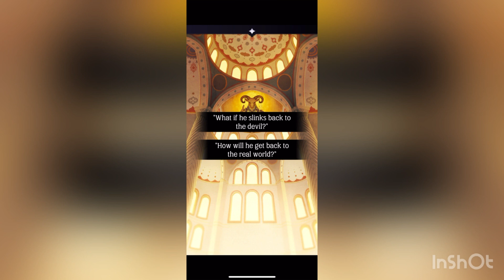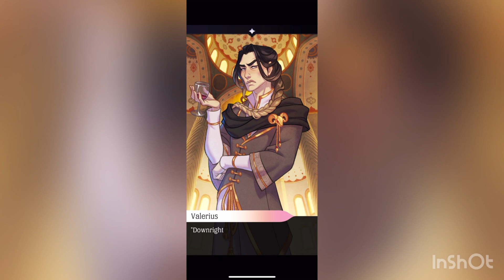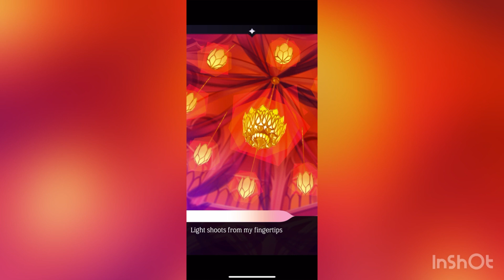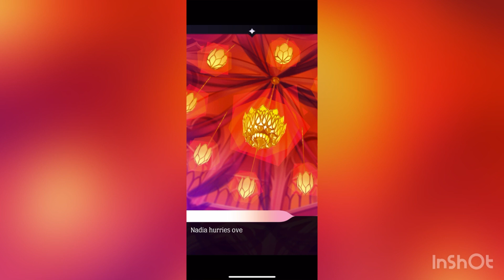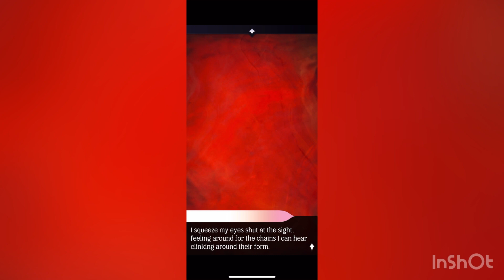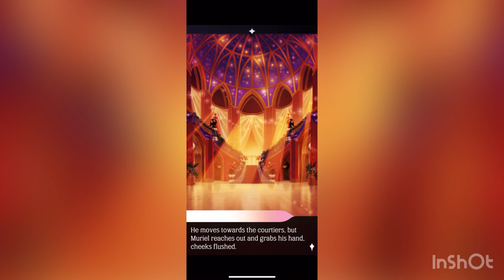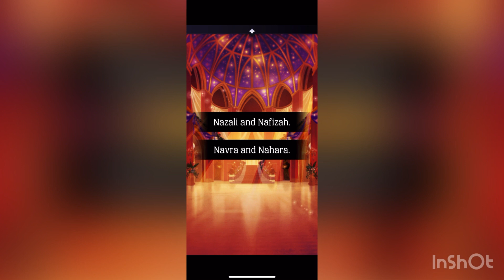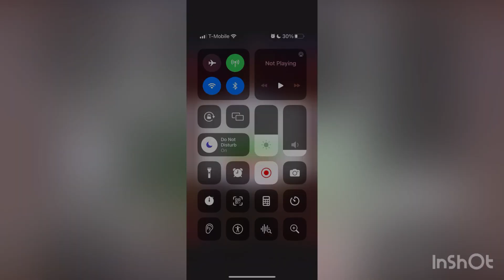The Arcana: Nadia Upright Ending Pt 1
I’m back!!! I’ll get RIGHT to making part 2 of Nadia’s Upright Ending and will post it, but thank you to those still watching!

-Wondering what The Arcana is?
Well, from what I’ve seen, it’s a romance mobile game (on the App Store) with you (the MC) as a magician, who can’t remember what happened 3 years ago during a masquerade. You play 6 different stories of 6 different characters and can romance anyone you want. Whatever choices you make WILL affect the outcome of the story, (an Upright Ending: the Good ending, and a Reversed Ending: the Bad ending) and when it comes to those choices, I’m PRETTY sure it shouldn’t matter whether you pay coins for those choices or not because obviously, not everyone will have those amount of coins on them. But, that’s okay since there’s always daily things that give you coins, or you can buy those coins with real money. But, that’s basically all I know. So, I’ll just get back to finishing everyone’s stories and hope to post them as well.
-Would I recommend this game? Yeah, I guess you can say that…😌😏

And yeah, that's all I gotta say~🍀